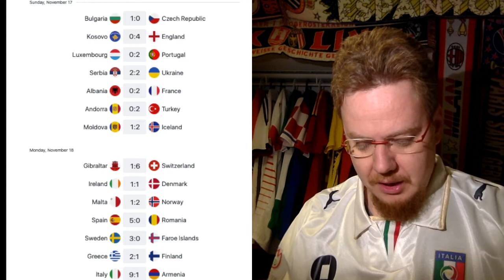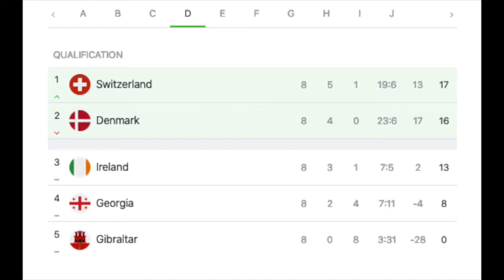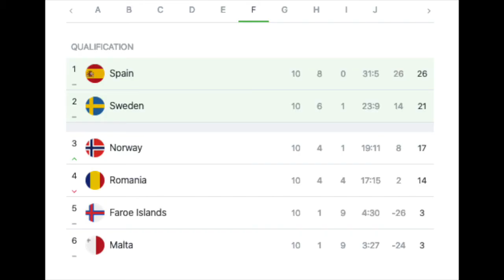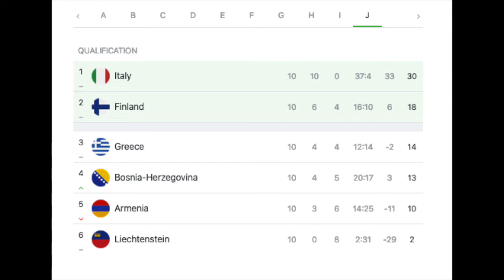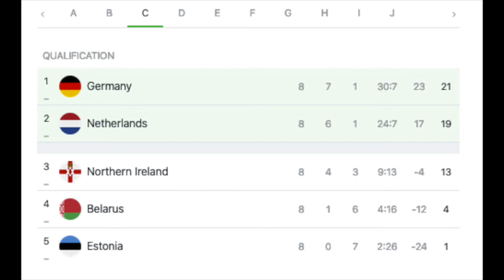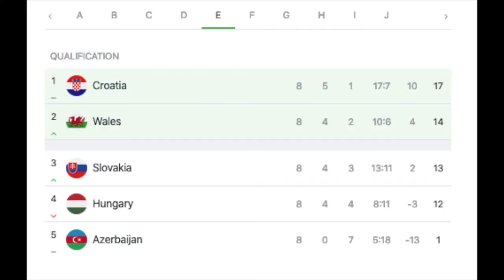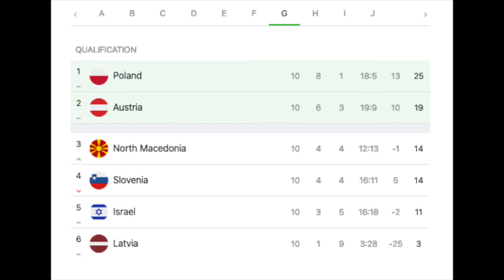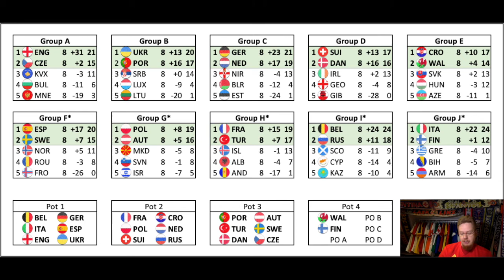Switzerland, Denmark and Wales Grab the Final Qualifying Spots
There wasn't too much drama on the last two days of EURO qualifying, but at least we had a close match in Dublin. Wales' passage to the final round of EURO 2020 was comparably smooth. But then, we had also had Spain, Italy and Germany running riot.